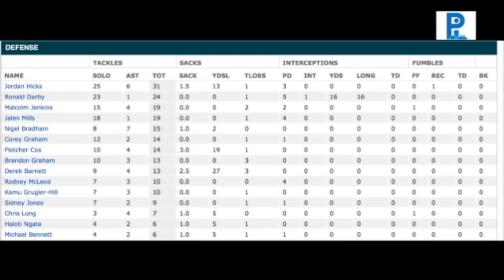Pi LIVE: Put Your Pants On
To watch the entire show, go to the Philly Influencer Facebook page ...